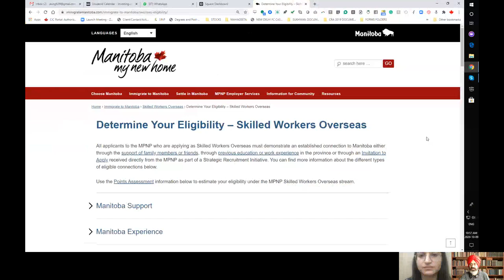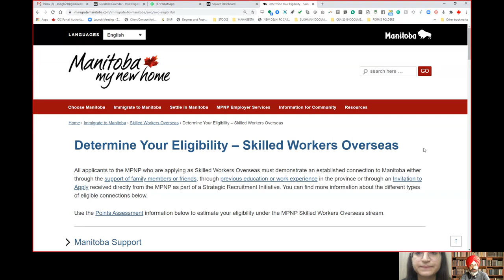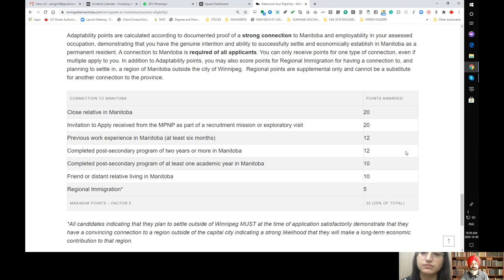LLM or express entry ?